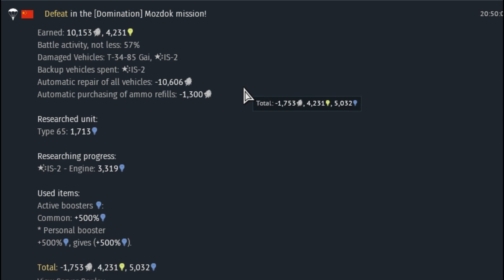War Thunder Sucks I Never Do Well On This Map 021420